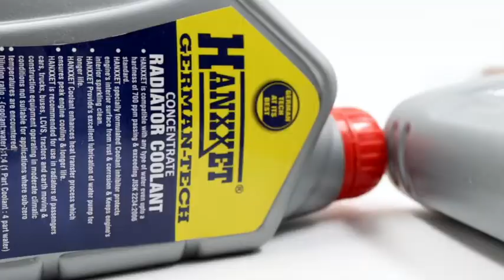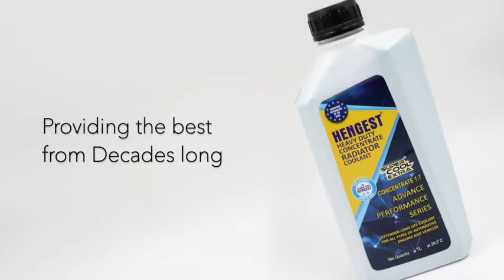Coolant | Coolant ads | Advertisement | Advertisement ideas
Follow them : -